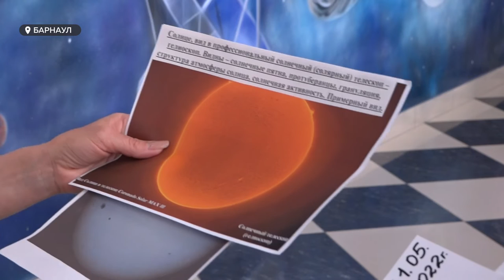Меланома: как не прозевать рак кожи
Солнце становится все более активным - говорят ученые. В  такие периоды,  а нынешний продлится до конца 25 года, учащаются магнитные бури, влияющие на состояние здоровья людей.  Активное солнце может  вызвать онкологические заболевания, в частности рак кожи. 10 процентов от всех злокачественных опухолей в Алтайском крае  приходится именно на этот вид рака.  Как не прозевать такое  новообразование, только ли солнечная активность провоцирует его и можно ли излечиться полностью?